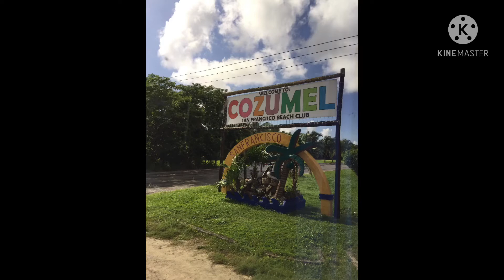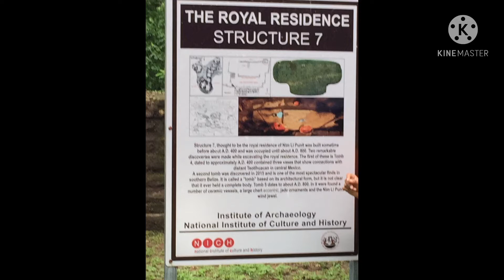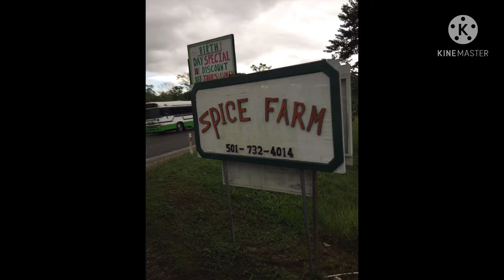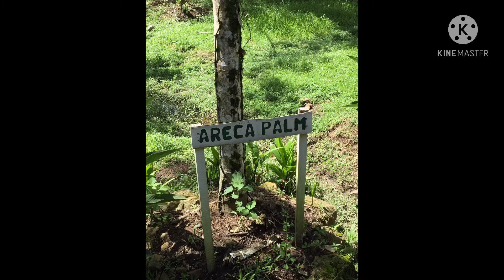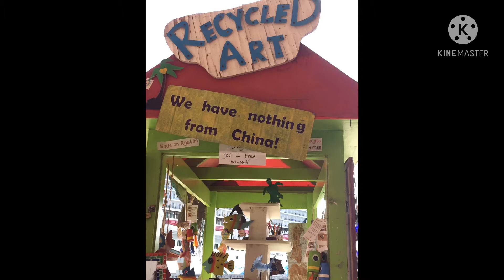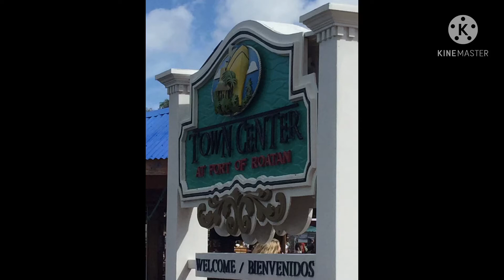Florida, Honduras, Belize & Mexico ||Cruising || 2018 || GAMO Production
Cruising in between these beautiful countries. Enjoy the scenery. Mga panahong hindi pa uso ang YT sa buhay namin.